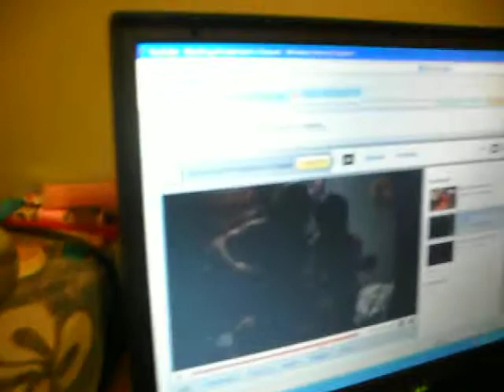bcp: jr takes over part 1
nikki didnt know jr was filming til later, haha way to go jr, keep talking